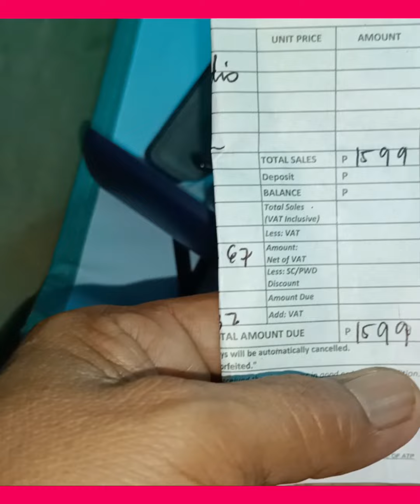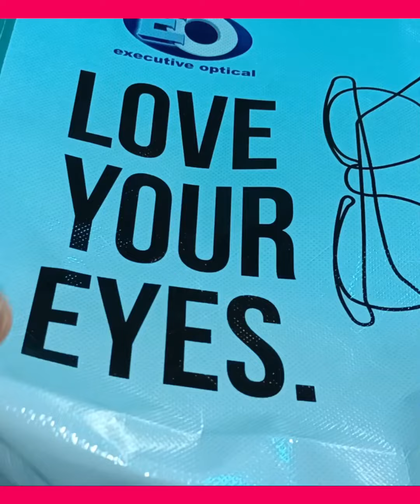Love Your Eyes, Executive Optical, dito ako nagpagawa ng salamin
Created by InShot Ang aking salamin ay sponsor ng aking anak ,at ito ay kuha sa EO SM Tarlac City